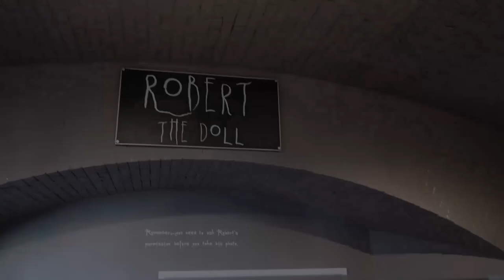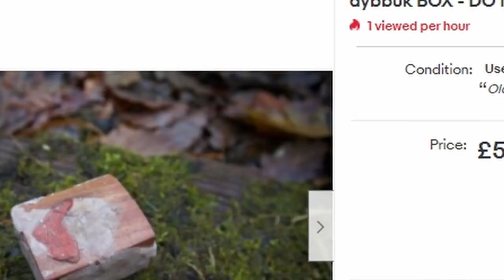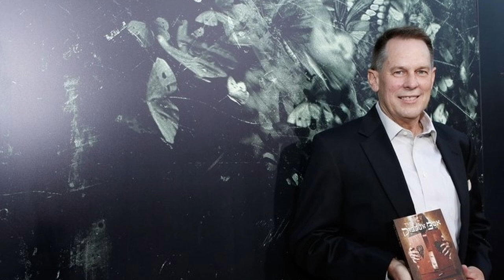The Scariest Objects To Ever Exist | Cursed Possessions vol.1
Our world is filled with things we can't and possibly will never completely understand. Stories about haunted or cursed objects will come around sometimes, leaving us questioning the boundaries between reality and the supernatural. In this video, we explore some of the most chilling and mysterious cases that continue to baffle and terrify those who encounter them.